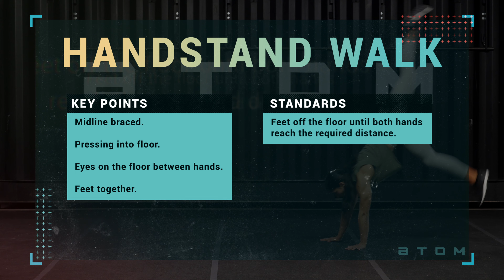Atom // How To: Handstand Walk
Keep the following in mind while mastering the handstand walk:

KEY POINTS:
- Midline braced
- Pressing into floor
- Eyes on the floor between hands
- Feet together

STANDARDS:
- Feet off the floor until both hands reach the required distance